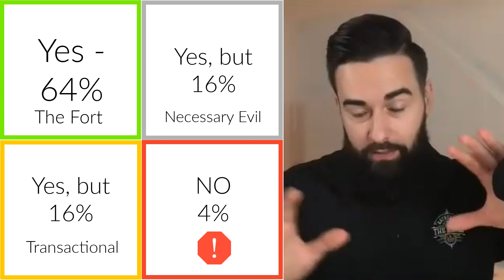From Selling Bottles Out of His Trunk to 8-Figure Success: The Inspiring Story of Tony Kasandrinos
Chaz Wolfe & Tony Kasandrinos - Gathering The Kings Podcast Ep. 193

Host Chaz Wolfe sits down with Tony Kasandrinos, Founder at Kasandrinos International, to talk about his journey from selling olive oil out of the trunk of his car to running a successful 8-figure business. Tony discusses the importance of customer service and experience in building a sustainable business, as well as his early adoption of working with influencers and affiliates to promote their olive oil. He also shares his experience with masterminds and how they can create positive change for your business. The episode ends with Tony sharing his belief that some of the most challenging moments in life can turn out to be the best parts. Head to Gathering The Kings Youtube Channel or listen on your favorite podcast platform!

[01:52]  Intro to Tony and his business
[03:44]  Why Tony views his customers as his friends
[05:21]  Tony’s journey from the Marines to International Olive Oil Business Owner
[12:03]  Tony’s Why
[15:30]  A Key decision Tony made in his business for the better
[17:57]  A bad decision Tony made in his business
[19:51]  How Tony make’s sure he’s spending his time with the right people
[22:08]  Tony’s #1 KPI
[26:29]  How to figure out what’s moving the needle in your business
[28:16]  Tony’s opinion on intentionally networking and masterminding
[36:10]  How Tony goes all in with his business and family
[39:52]  If Tony could whisper to his younger self, what would he say?
[42:46][  How to connect with Tony
[43:39]  Info on Gathering The Kings Mastermind

Notable Quotes

"In the moment, a lot of the stuff that is not fun ends up being the best parts of life." - Tony Kasandrinos

"Surround yourself with the smartest people possible in all the different walks of life in business." - Tony Kasandrinos

"Masterminds can create major positive change for your business by agitation of through." - Tony Kasandrinos

Books and Resources Recommended:

"The 80/20 Principle: The Secret to Achieving More with Less" by Richard Koch:

"Think and Grow Rich" by Napoleon Hill:

Let’s Connect!